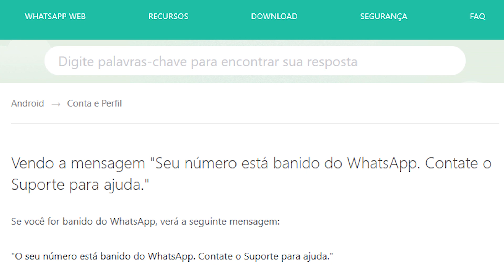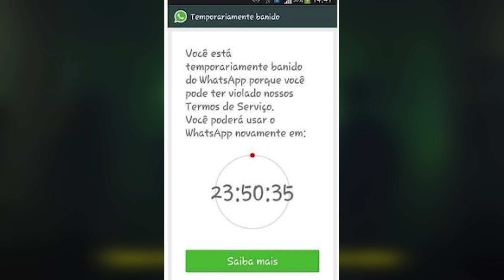Usuários do GB WhatsApp e WhatsApp Plus terão contas banidas | TecnoCell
Nesse vídeo do tecnocell eu vou mostrar pra vocês que informações externas alertam sobre o banimento de pessoas que usam o whatsapp GB e o plus.